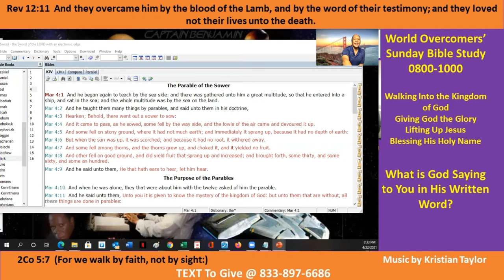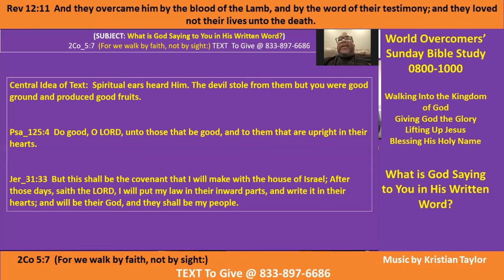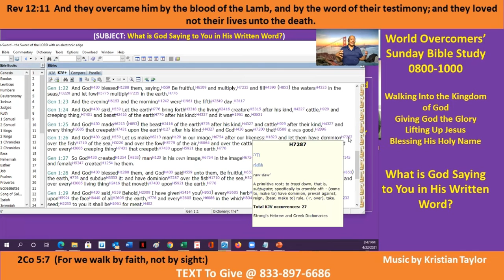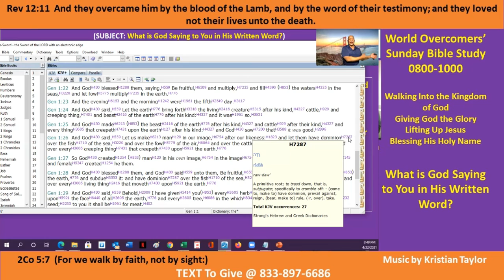What is God Saying to You in HIs Written World - A-3 - Kenny Taylor - WOCM - 22 Apr 21